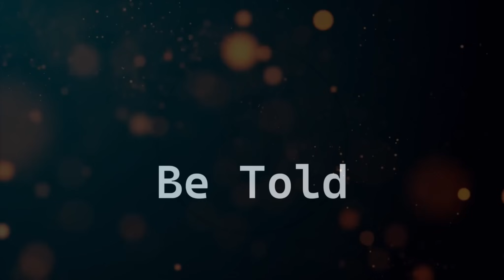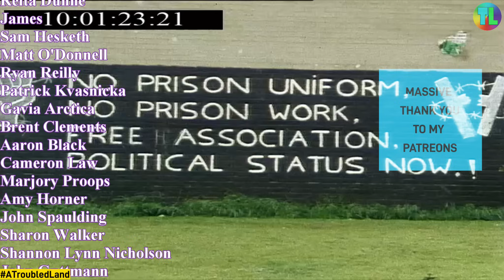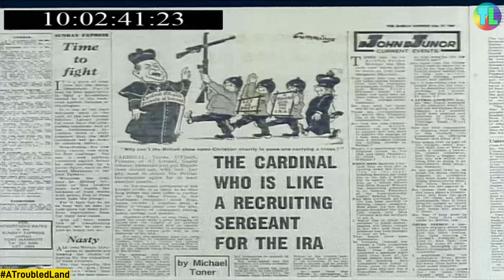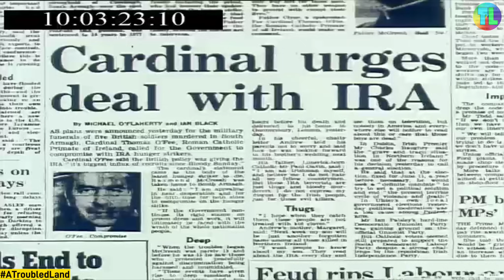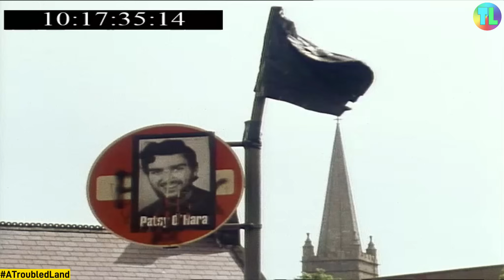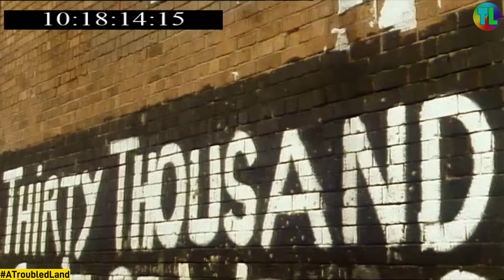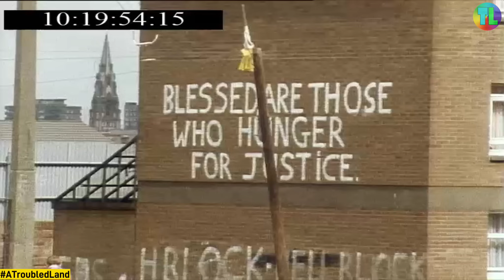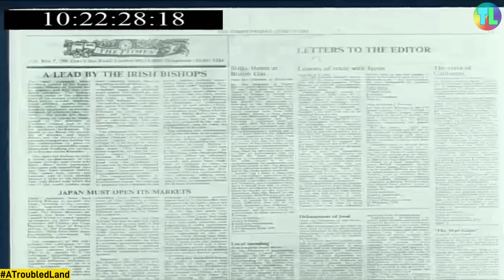'Ulster Catholics' IRA Hungerstrikes 1981 - Troubles Documentary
Some interesting footage of IRA hungerstrike funerals etc within this doc which looks at the role of the Catholic church and priests during this emotionally charged moment in our history.

✅ If you would like to show your appreciation for our work - please join our Patreon channel which we offer early access and your name in all videos in return Join our Patreon here: